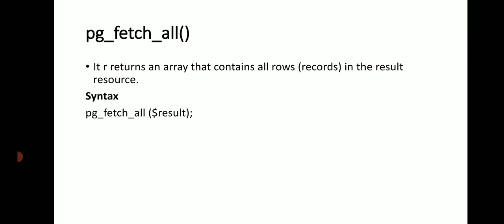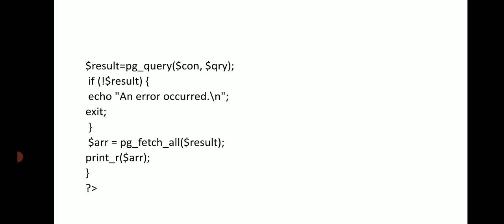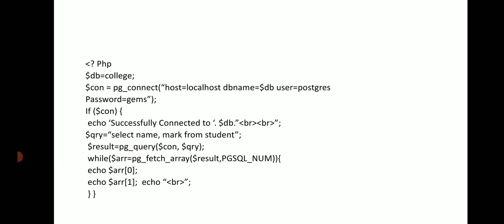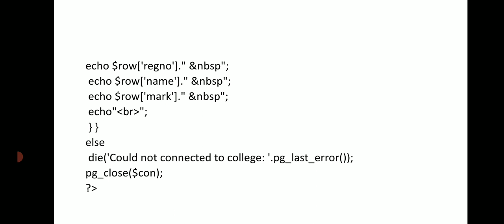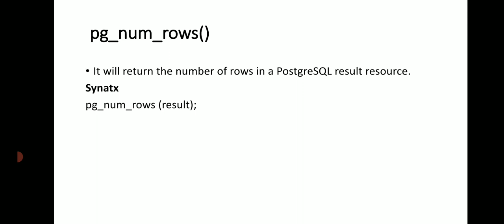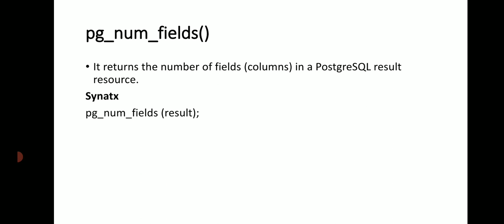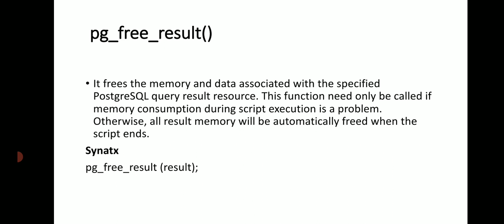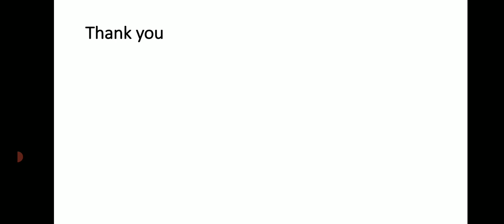Web programming Using PHP_Module Vth Last part